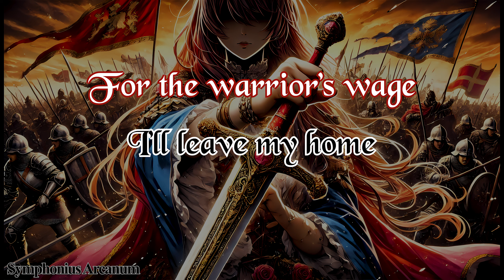The Warrior's Wage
🌾 In the humble village fields, Elara, a peasant woman, toils endlessly to feed her hungry children. When the warlord's banner promises gold for warriors, she seizes the chance, leaving her home to fight. With love and desperation driving her, Elara becomes a fierce warrior, facing battles with courage and resolve. ⚔️

Want to know more about Elara? Check out her story in the channel's community section.

All content on this channel, including but not limited to videos, music, and graphics, is copyrighted and owned by Symphonius Arcanum.